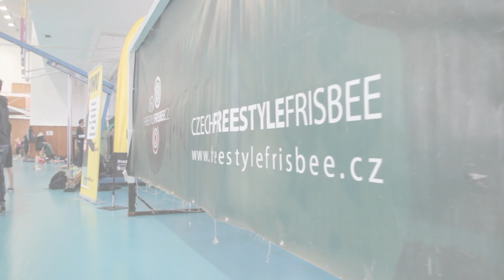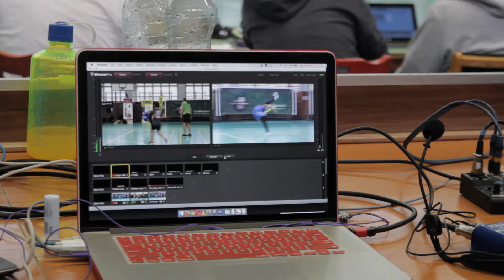Frisbeer Cup 2016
Official aftermovie from Frisbeer Cup 2016 - the 10th anniversary of world's biggest indoor freestyle frisbee tournament.

The event took place at TJ Sokol Kralovske Vinohrady in March 4 - 6, 2016.